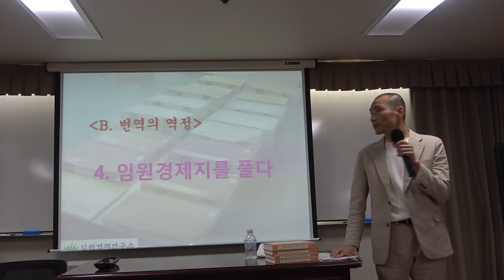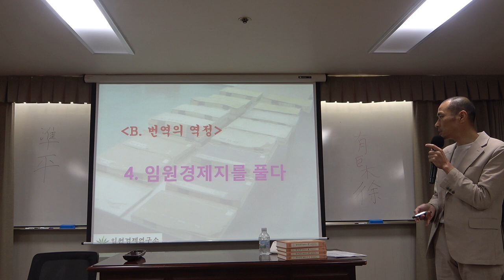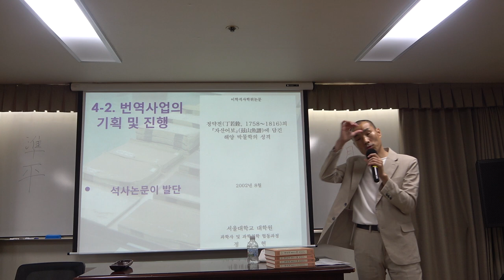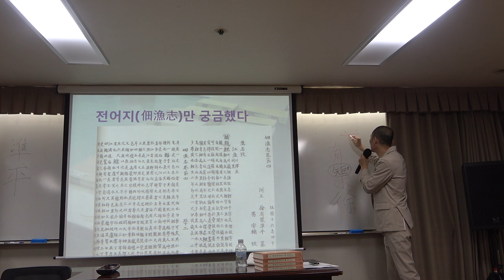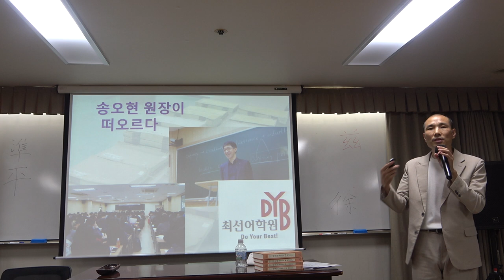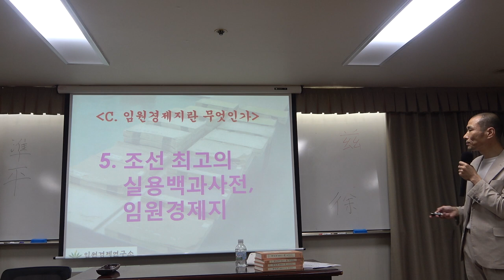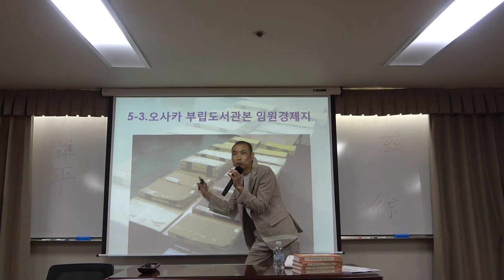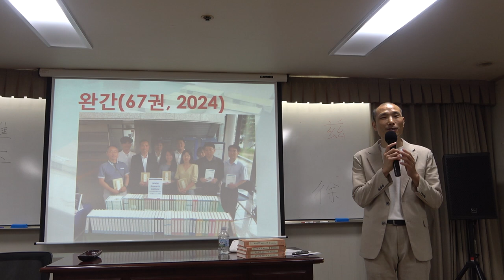56회(금)_서유구의 임원경제학_1강(2)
* 홈페이지

* 강사 : 정명현 (임원경제연구소 소장) 외 임원경제연구소 연구진

* 강좌소개 :  조선 후기에 방대한 분량의 지식을 수집, 분류, 체계화해 직접 기록한 서유구의 삶과 사상을 살피고, 그가 기록한 조선 최고의 실용서 『임원경제지』를 개관하는 강좌이다.
  서유구의 삶과 조선 최대의 실용백과사전 『임원경제지』는 조선 후기까지 발전해온 우리나라의 전통문화를 집대성한 것으로, 삶에 필요한 갖가지 실용지식을 16개 분야로 분류하고 관련 서적과 자료, 실제 적용 방법을 망라한 책이다. 『임원경제지』의 연구와 번역 출판을 위해 만들어진 임원경제연구소의 소장학자 40여 명이 20여 년 가까이 공들여 진행해온 연구와 번역의 성과물들을 이 강좌를 통해 공유하면서 21세기 한국사회의 문제의식과 그 해결방안을 모색해보는 기회가 될 것이다. 또한 그 방대한 분량에도 불구하고 학자들 사이에서 ‘조선판 브리태니커’라 불릴 정도로 체계적이고 치밀하게 구성되어 있으며, 선비가 향촌에서 살면서 알아야 할 일상 실용지식과 예술 내용이 빼곡히 담겨 있는 이 책을 통해 학계는 물론 관련 전통문화 산업계와 한류 콘텐츠를 한층 더 풍요롭게 만드는 계기가 될 것이다.

* 제1강(2)_『임원경제지』 개관